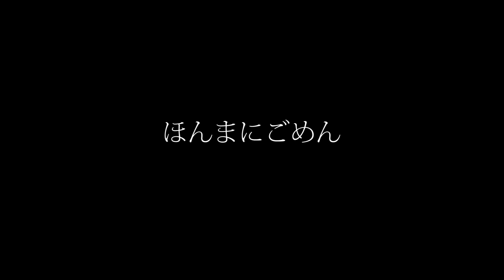【歓喜】もらったお誕生日プレゼントを開封する！！